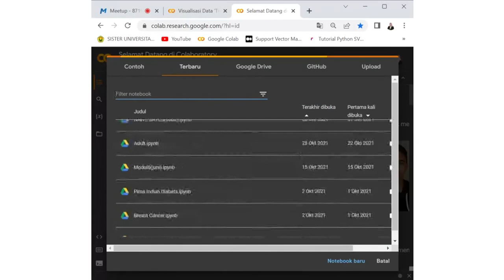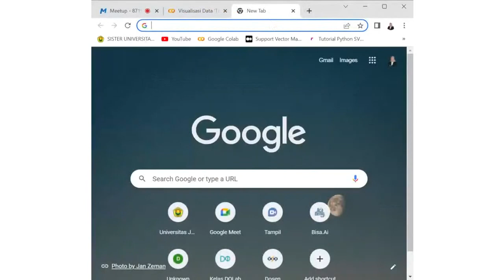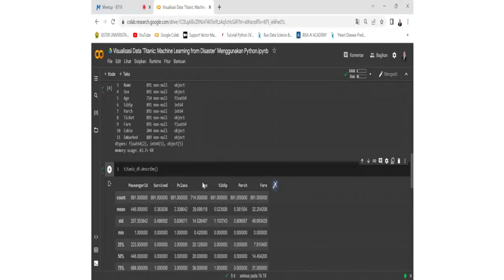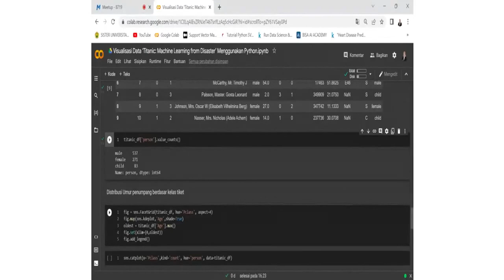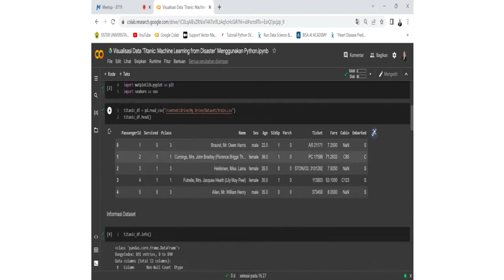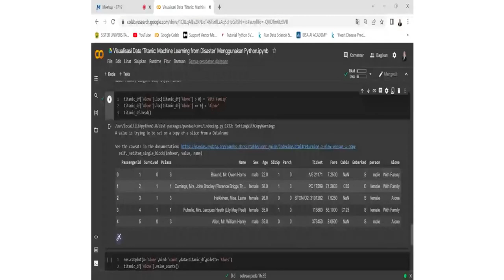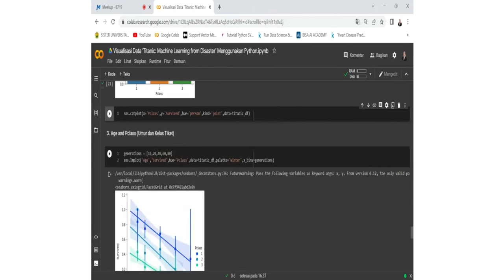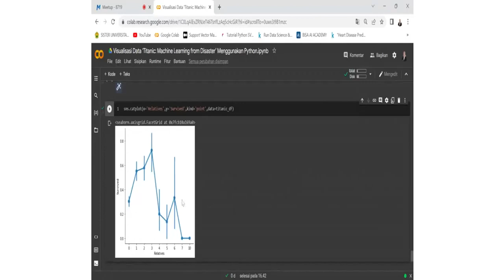Visualisasi Data ‘Titanic: Machine Learning from Disaster’ | Nur Ziana Fetya Dewi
Visualisasi Data ‘Titanic: Machine Learning from Disaster’

Visualisasi data merupakan teknik yang digunakan untuk mengkomunikasikan data atau informasi dengan membuatnya sebagai objek visual (misalnya, titik, garis, atau batang) dalam grafik. Tujuannya yaitu untuk mengkomunikasikan informasi secara jelas dan efisien kepada pengguna. Pada webinar kali ini, kita akan mencoba untuk memvisualisasikan salah satu dataset yang cukup populer di Kaggle, yaitu dataset dari Titanic: Machine Learning from Disaster, dengan :

Narasumber :
Nur Ziana Fetya Dewi
(Internship BISA AI Academy)

Ingin tau mengenai info webinar yang lainnya ??
Serta Follow Instagram : @bisa.tampil
Untuk Informasi Lainnya : @bisa.ai atau menghubungi nomor : 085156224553 (Ichsan)